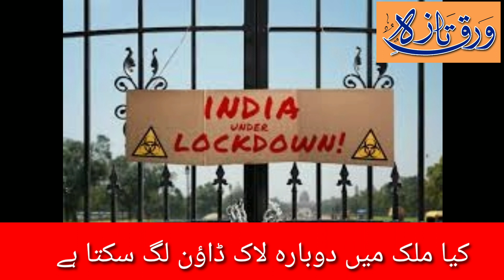क्या देश मै फिर एक बार Lockdown लग सकता है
Welcome to Waraqu-E-Taza Youtube Chanel, Warauqe-E- Taza urdu daily is largest circulated newspaper in Marathwada region. It is more 30 year old newspaper. You can watch daily news analysis national local Nanded Maharashtra news on this YouTube channel.
For news in Urdu visit : waraquetaza.com
For news in Hindi / Marathi visit: hindi.waraquetaza.com